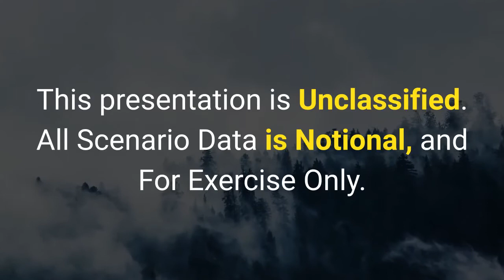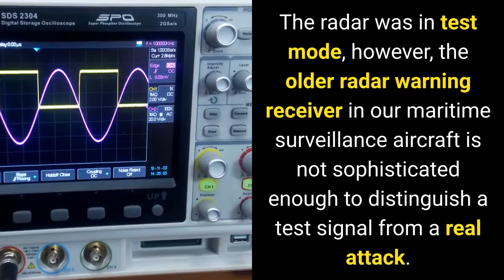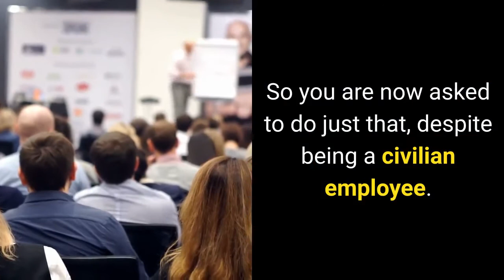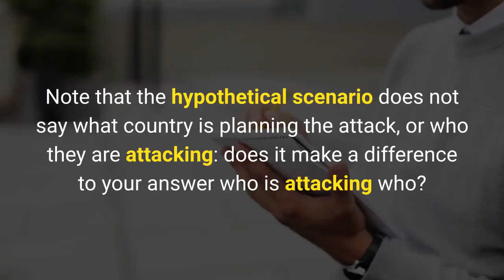Cyberwar: Hypothetical for Teaching ICT Ethics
Cyberwar: Hypothetical Scenario for Teaching ICT Ethics. Unclassified. All Scenario Data is Notional and For Exercise Only.